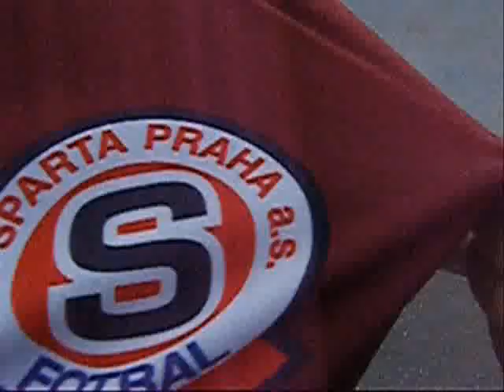vysoká fotbalová výhra